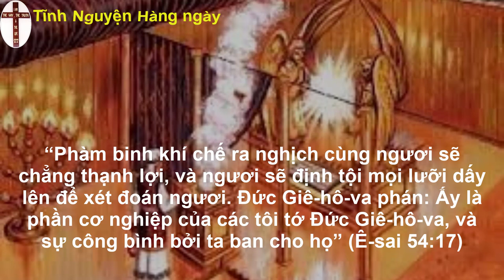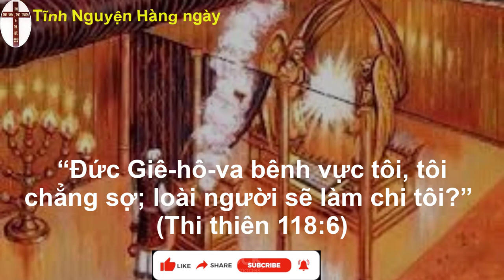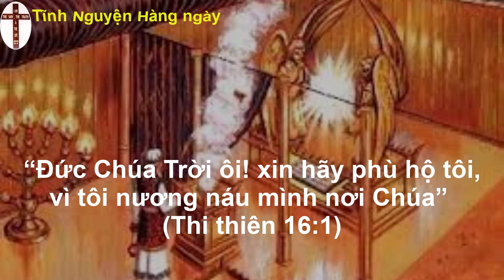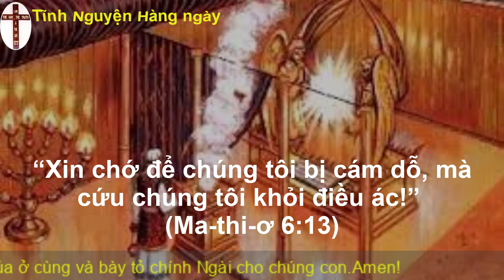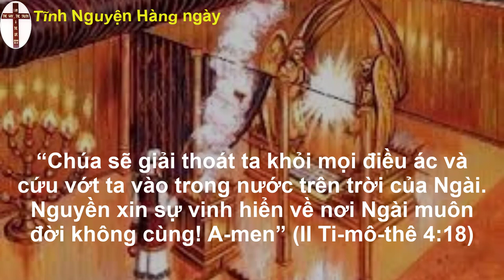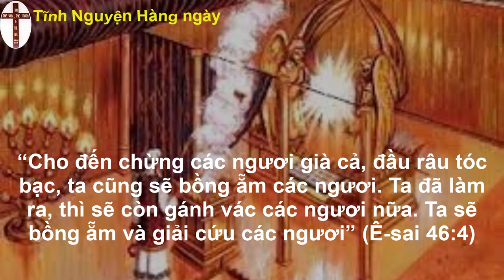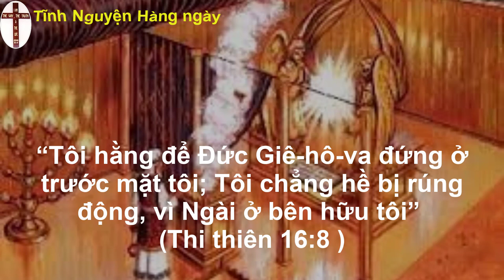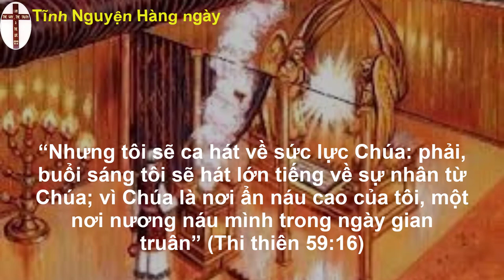Oneway radio | Tĩnh nguyện hằng ngày 10/11/2022